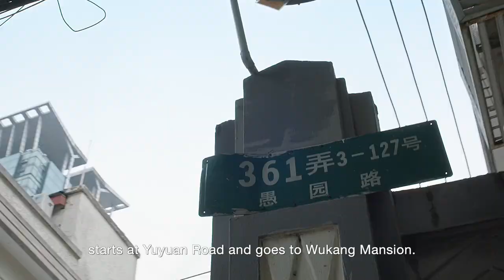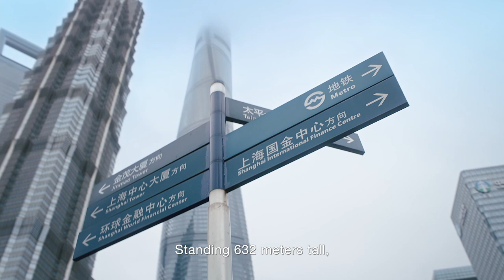On | Run The City Guide | Episode 5 - Shanghai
Shanghai. Pearl of the Orient. Financial hub. Third largest city in the world. Plenty comes to mind when thinking about this enormous Chinese city. But did you know that it’s fast becoming a destination for runners of all levels too?